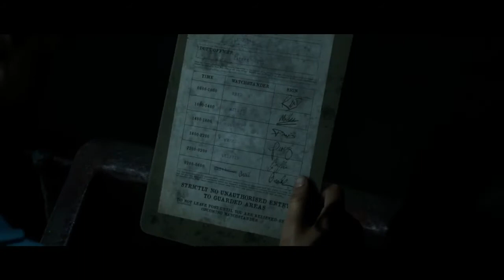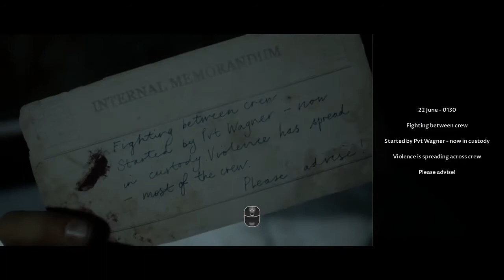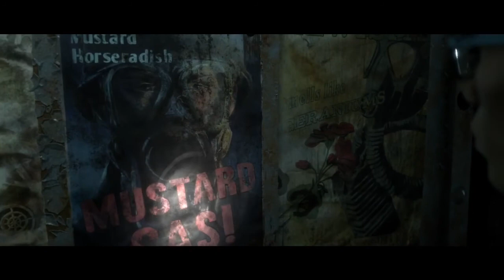We Found Master Splinter On A Ghost Ship! | MAN OF MEDAN Walkthrough Gameplay | Part 07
The Man Of Medan (The Dark Pictures) Walkthrough Gameplay is a play through and Game Review of the Single Player campaign for Man Of Medan on the PC.  Man Of Medan is also available on PS4 Pro and Xbox One X.  CasualGeekyGaming will (eventually, throughout the series) play through all of the Single Player Story Campaign Missions.  This will include all of the Cut Scenes and Cinematics, too!  We will play through until the Ending of the Single Player Story!  We will experience the stories of Brad, Conrad, Fliss, Julia, and Alex.  Get hype to follow CasualGeekyGaming through New Gameplay of the Main Missions of Man Of Medan.